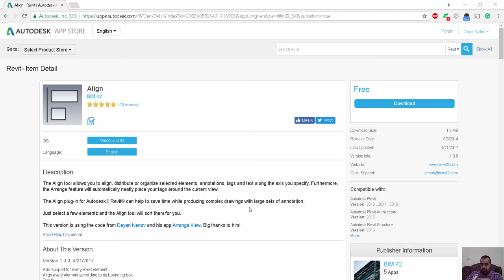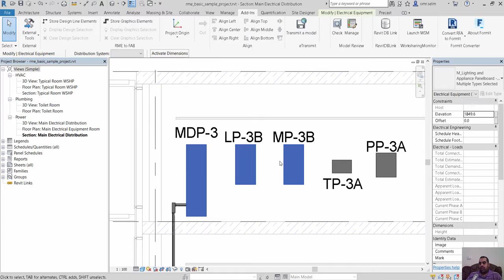Align ادة ممتازة للمحاذاة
شير مشاركة